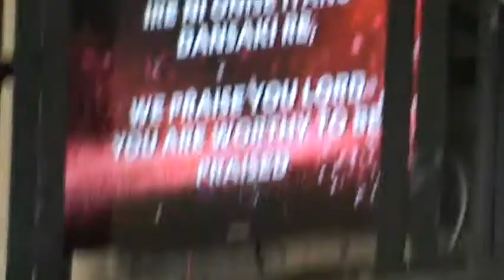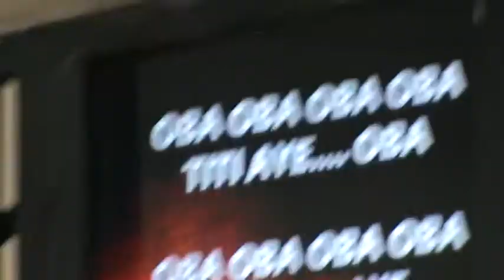Kabiosi Baba Ire Ni Onise Iyanu || CHOIR MINISTRATION || By: Sis.Faith Raymond - 7th of March, 2021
RCCG BREAKTHROUGH SANCTAURY
Choir Ministration ( By: Sis. Faith Raymond - 7th of March, 2021) Sun. Ser
Praise God in Diff. Languages Kabiosi baba ire ni onise iyanu || CHOIR MINISTRATION || By: Sis. Faith Raymond - 7th ofMarch, 2021

Kabi o si Baba [You are unquestionable, Father]
Ire ni Onise iyanu [You are the Miracle Worker]
Dansaki Re, we praise Your name [Glorious in apparel]
You are worthy to be praised

Somebody worship, somebody praise
(Somebody worship, somebody praise) (3x)
Baba no one like You
Chorus 1 (2x)
Who is there like You Oh Lord, oh Lord, o Lord, alleluia
Among all the gods
You reign, You reign, You reign
Chorus 1 (2x)

Oba Oba Oba Oba titi aye. Oba
Oba Oba Oba Oba Oba. Oba
Oun lo sa npese f'eye oju orun. Oba
Jesu mi o, ki ma ki n yipada. Oba
Arabataribiti Aribitirabata. Oba
Adagbamatepa o Arugbo Ojo Oba
Eledumare, Atererekariaye. Oba
Ajipojoikuda, Oke leyin onigbagbo. Oba
saara Re Baba. Oba

Ire ma lonbamise o, to n jomi loju
Leyin Ire kosoba ti mo le sin

Oloruko nla (Oloruko repete)
Eleru niyin
Adagbamatepa o
Arugbo Ojo
Egbeega (2x)

Chorus
Otuaka chineke mudi
Agidigba eh, eh, eh, eh
Agidigba eh
Otuaka chineka idi
Agidigba eh